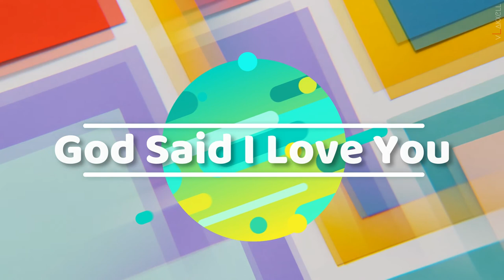God Said I Love You (Instrumental) - Sunday School Song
God made the swimming God said "I love you"
and God made the swimming fish.
God made the swimming fish,

for us.

*falling rain
blooming flowers
swaying trees
buzzing bees